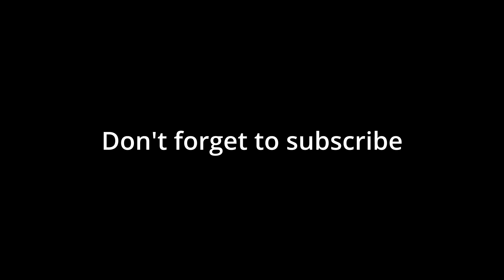PLAYING HIDE AND SEEK IN MINECRAFT | Limelight SMP | Minecraft 1.19 Let’s Play | EP 1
Kia Ora everyone! My name is Levi and these are my letsplay adventures on the Limelight server. We are a group of contentcreators from all over the globe who've come together to play

I was welcomed onto the smp with a fun game of Hide and Seek!

In order of appearance
Jcar - Innovation
Desert Dive - Huzzah River Blues
The American Indie - Rendevous